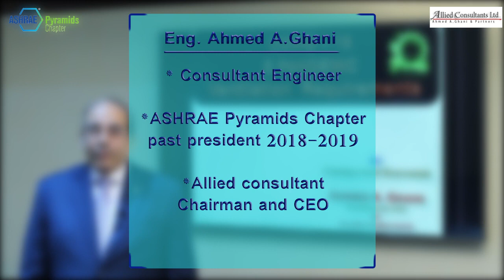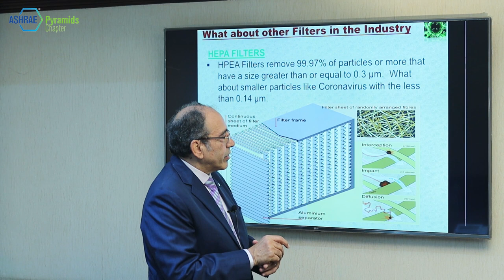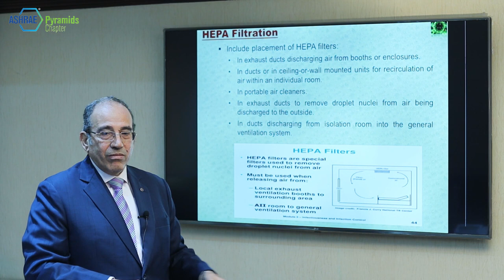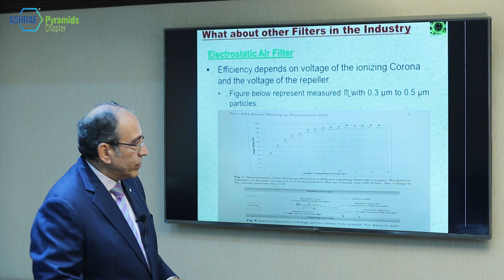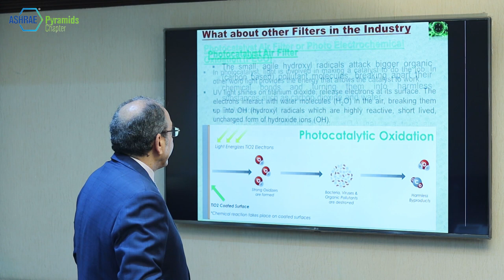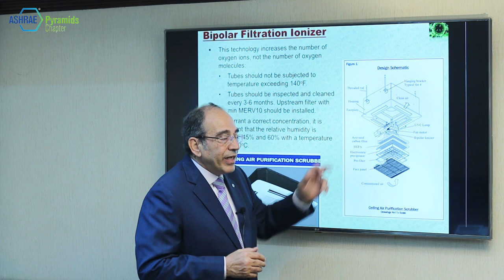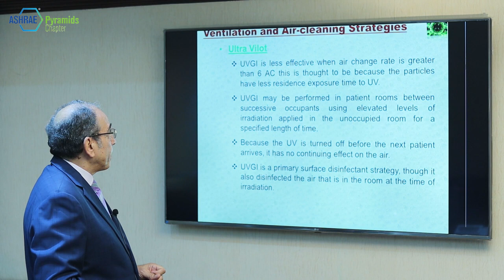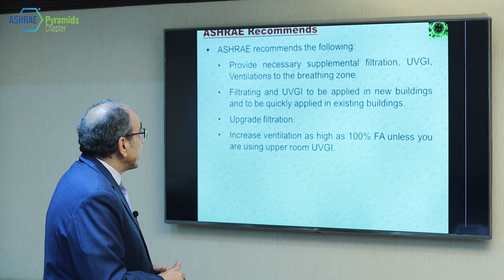COVID 19 PANDEMIC Ventilation requirements Part 3